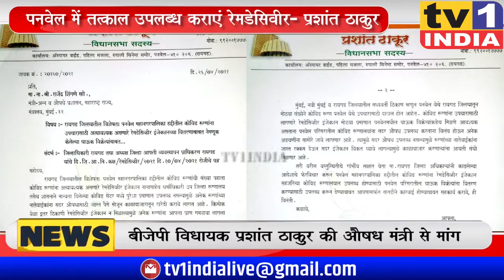Panvel: तत्काल उपलब्ध कराएं Remdesivir- BJP MLA Prashant Thakur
पनवेल के बीजेपी विधायक प्रशांत ठाकुर ने एफडीए मंत्री राजेन्द्र शिंगणे को निवेदन देकर रेमडेसीविर इंजेक्शन तत्काल उपलब्ध कराने की मांग की है.प्रशांत ठाकुर ने रायगड़ और पनवेल में चल रही रेमडेसीविर की किल्लत और परेशान कोरोना मरीजों का हवाला देते हुए इस मांग पर जोर दिया है.